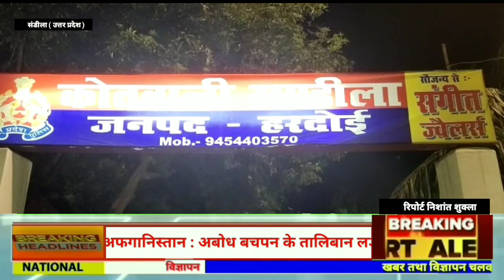हरदोई।ननिहाल आयी 6 साल की बालिका के साथ दुष्कर्म